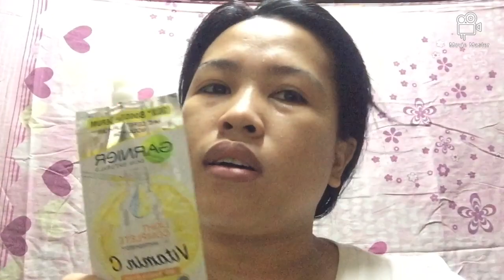MY SKIN CARE DAILY ROUTINE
My 1st time vlog... hope u enjoy it